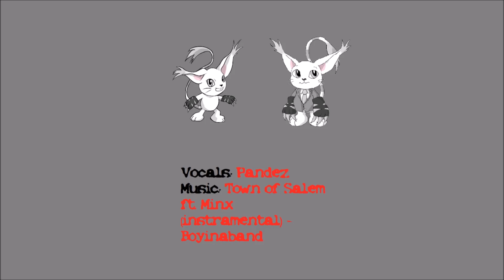Anthrocon 2019 Law and OwOrder: Zootopia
[Panel description]
What happens after the ZPD puts the cuffs on you? Come learn about the basics of criminal procedure with a Furry twist! Follow the criminals of Zootopia in their journey through the criminal justice system.

Tamers($10 Patrons):
Tau
Marama